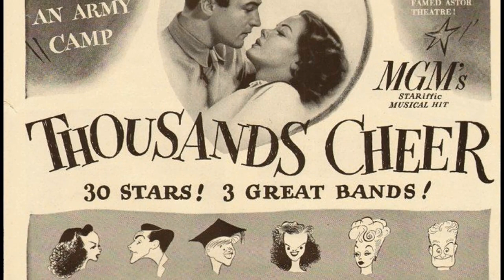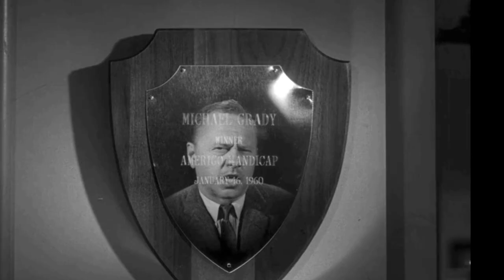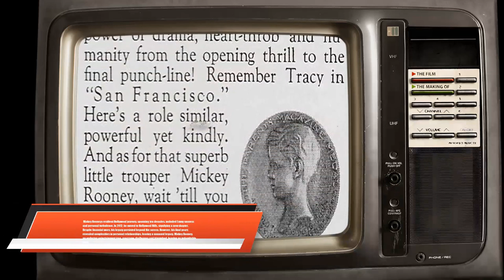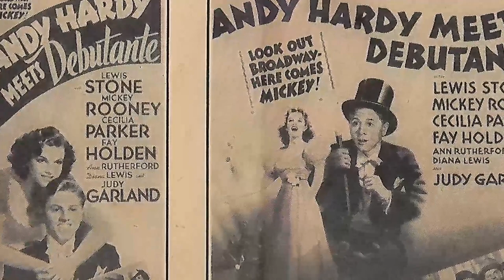The Real Mickey Rooney: Revealing the Untold Side of the Legend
Step into the glitz and glamour of Classic Hollywood as we shine a spotlight on Mickey Rooney, an icon of the silver screen. 🌟

From unforgettable performances to extraordinary behind-the-scenes stories, Mickey Rooney's legacy continues to captivate audiences worldwide. 🎥

Join me in honoring Mickey Rooney's contributions to cinema's golden era and get ready to be enchanted by the magic they brought to the screen.

🎬 Lights, camera, and let's relive the magic of Classic Hollywood with Mickey Rooney guiding us through every memorable scene! ✨🎭
Filmography:
Holy Hollywood
Dr. Jekyll and Mr. Hyde
American Dad!
Night at the Museum: Secret of the Tomb
Driving Me Crazy: Proof of Concept
The Woods
The Voices from Beyond
Bamboo Shark
The Muppets
Night Club
Gerald
Now Here
Saddle Up with Dick Wrangler & Injun Joe
A Miser Brothers' Christmas
Empire State Building Murders
Above the Line
Lost Stallions: The Journey Home
Wreck the Halls
The Greatest Show Ever
The Yesterday Pool
A Christmas Too Many
Behind the Director's Son's Cut
The Thirsting
Night at the Museum
The Happy Elf
The Last Confederate: The Story of Robert Adams
To Kill a Mockumentary
Topa Topa Bluffs
Lady and the Tramp II: Scamp's Adventure
Phantom of the Megaplex
Norm
Safe Harbor
Illusion Infinity
Chicken Soup for the Soul
The First of May
Boys Will Be Boys
Stories from My Childhood
Babe: Pig in the City
Remember WENN
Internet Love
Sinbad: The Battle of the Dark Knights
Mike Hammer, Private Eye
ER
Michael Kael contre la World News Company
Animals with the Tollkeeper
Killing Midnight
Kings of the Court
Kleo the Misfit Unicorn
The Face on the Barroom Floor
Conan the Adventurer
Kung Fu: The Legend Continues
Brothers' Destiny
The Simpsons
Outlaws: The Legend of O.B. Taggart
Making Waves
Full House
Revenge of the Red Baron
Murder, She Wrote
The New Adventures of the Black Stallion
The Milky Life
The Legend of Wolf Mountain
Maximum Force
Jack's Place
The Magic Voyage
Sweet Justice
Silent Night, Deadly Night 5: The Toy Maker
The Gambler Returns: The Luck of the Draw
My Heroes Have Always Been Cowboys
Home for Christmas
Erik the Viking
Little Nemo: Adventures in Slumberland
Bluegrass
Lightning, the White Stallion
The Return of Mickey Spillane's Mike Hammer
The Care Bears Movie
It Came Upon the Midnight Clear
Bill: On His Own
O'Malley
The Love Boat
Odyssey of the Pacific
One of the Boys
Creole
Senior Trip
Bill
Leave 'em Laughing
CBS Library
The Fox and the Hound
My Kidnapper, My Love
The Black Stallion
Arabian Adventure
Rudolph and Frosty's Christmas in July
Donovan's Kid
The Magic of Lassie
A Year at the Top
The Moon and a Murmur
Pete's Dragon
The Domino Principle
Find the Lady
Rachel's Man
The Intruder
From Hong Kong with Love
Ace of Hearts
The Year Without a Santa Claus
Thunder County
Mooch
The Godmothers
Journey Back to Oz
Night Gallery
Pulp
Richard
Fol-de-Rol
Evil Roy Slade
The Manipulator
Dan August
Santa Claus Is Comin' to Town
The Tim Conway Comedy Hour
The Name of the Game
The Cockeyed Cowboys of Calico County
80 Steps to Jonah
The Comic
The Extraordinary Seaman
Skidoo
Ready and Willing
The Devil in Love
The Jean Arthur Show
Ambush Bay
The Lucy Show
The Fugitive
Bob Hope Presents the Chrysler Theatre
How to Stuff a Wild Bikini
24 Hours to Kill
Mickey
Combat!
The Secret Invasion
Rawhide
Burke's Law
Alcoa Premiere
The Dick Powell Theatre
Andy Hardy
Requiem for a Heavyweight
Frontier Circus
The Ed Sullivan Show
Naked City
Everything's Ducky
The Investigators
King of the Roaring 20's: The Story of Arnold Rothstein
Hennesey
Checkmate
General Electric Theater
Wagon Train
Platinum High School
The Private Lives of Adam and Eve
The Big Operator
The Last Mile
Andy Hardy Comes Home
Alcoa Theatre
A Nice Little Bank That Should Be Robbed
Baby Face Nelson
Pinocchio
Operation Mad Ball
Mr. Broadway
Producers' Showcase
Playhouse 90
Schlitz Playhouse
Magnificent Roughnecks
Francis in the Haunted House
The Bold and the Brave
The Twinkle in God's Eye
The Soldiers
The Mickey Rooney Show
The Bridges at Toko-Ri
The Atomic Kid
Drive a Crooked Road
A Slight Case of Larceny
All Ashore
Off Limits
Screen Snapshots: Hollywood on the Ball
Sound Off
Celanese Theatre
The Strip
My Outlaw Brother
He's a Cockeyed Wonder
The Fireball
Quicksand
The Big Wheel
Words and Music
Summer Holiday
Killer McCoy
Love Laughs at Andy Hardy
National Velvet
Andy Hardy's Blonde Trouble
Girl Crazy
Thousands Cheer
The Human Comedy
Andy Hardy's Double Life
Personalities
A Yank at Eton
The Courtship of Andy Hardy